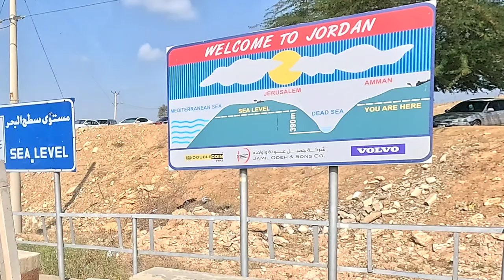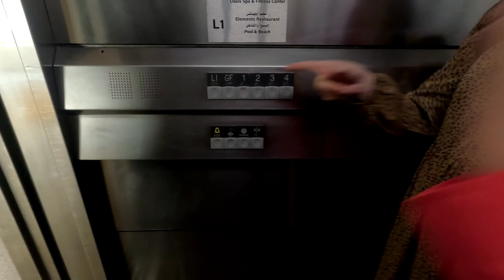Dead sea Jordan | below sea level prapancham